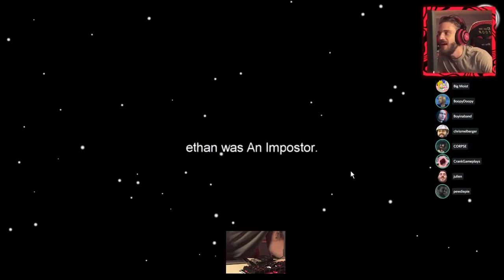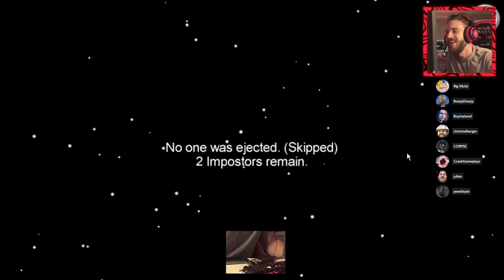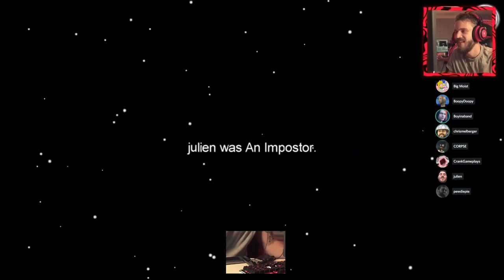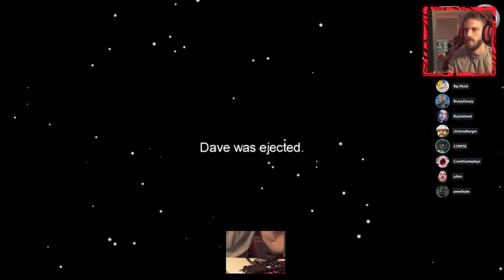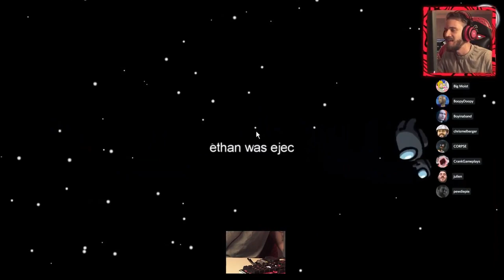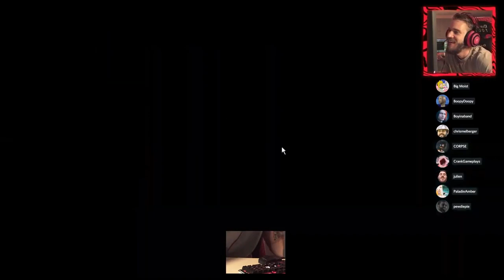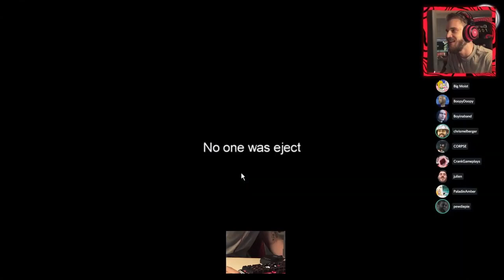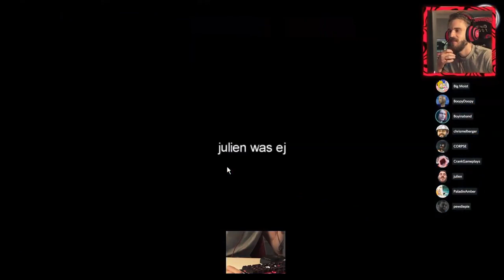AMONG US : Pewdiepie With Corpse, Dave, Ethan, Jack, Charlie, Chrismel, Amber, And Julien